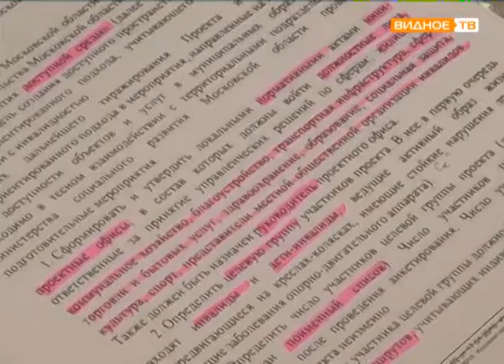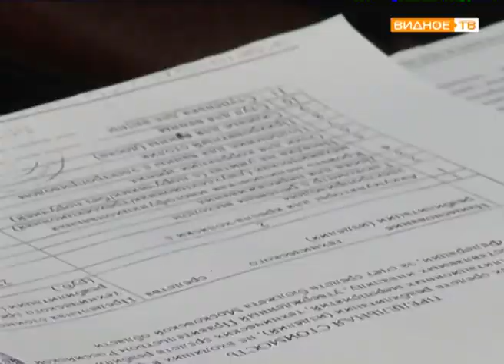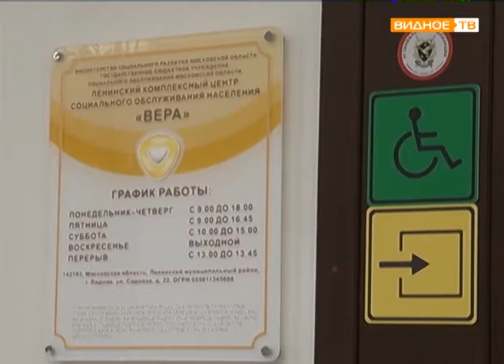"Социальная гостиная" - встреча за круглым столом с льготной категорией граждан